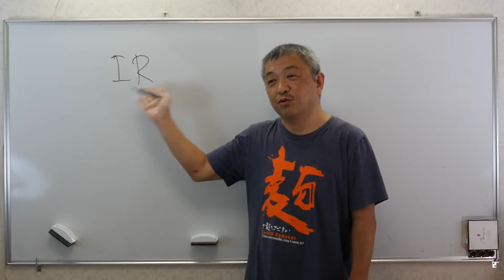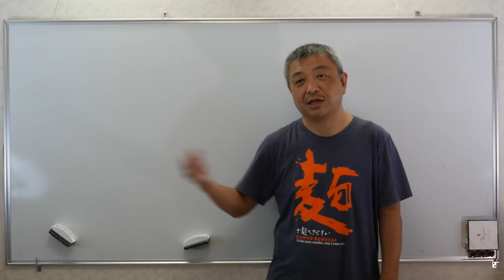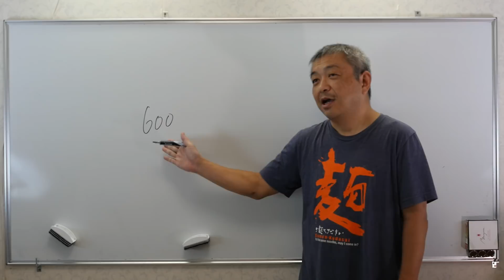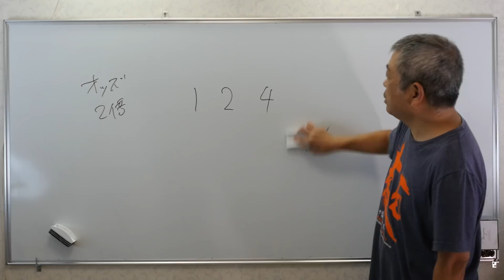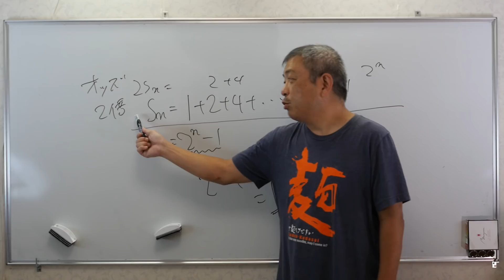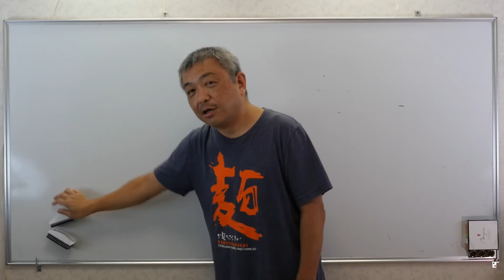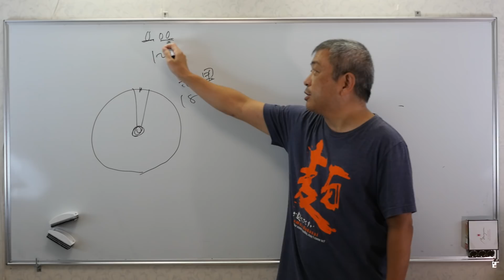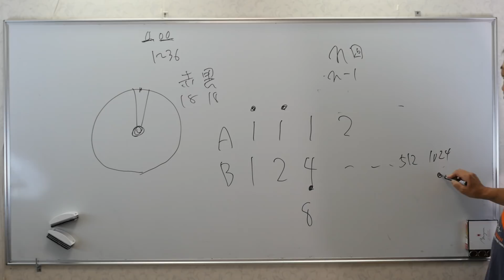ギャンブル必勝法 IR法案大丈夫？